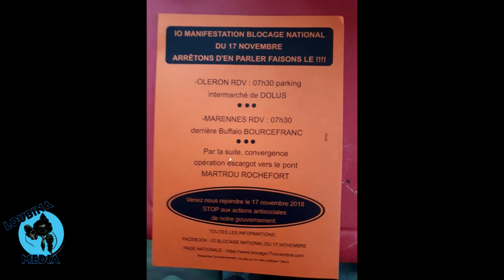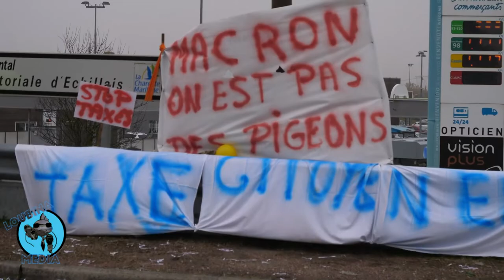Manifestation du 17 novembre 2018 du pont de l'Ile d'Oléron au pont de Martrou à Rochefort